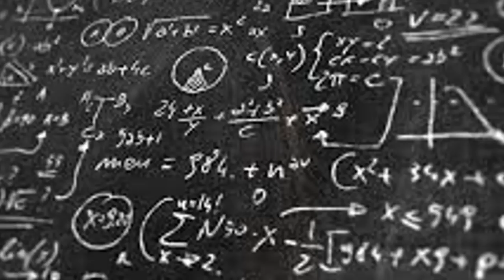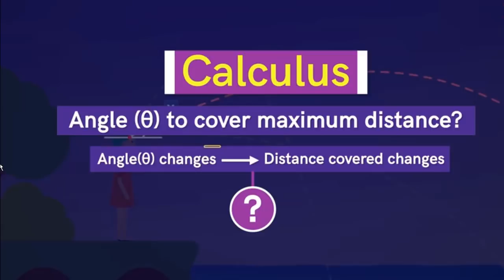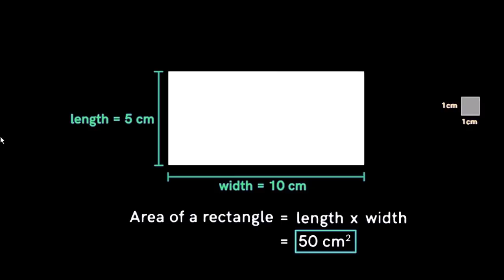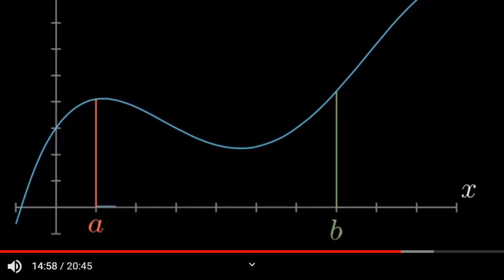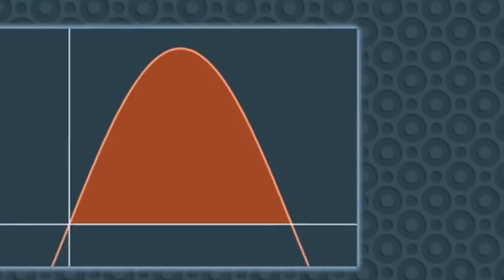لماذا التفاضل والتكامل؟ يدرس وما الفائدة منة كطالب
ان كنت طالب وتتعلم ذاتى توجهك مشكلة كبيرة جدا الا وهى ما فائدة الفاضل والتكامل وماهو المستفاد من هذة المادة  ولماذ تدرس اصلا فى هذا الفيديو يوضح لنا اهمية المادة واستخدامها كطالب فى الحياة اليومية دون ان تلاحظ انك تستحدمها التفاضل والتكامل
لماذا تفاضل